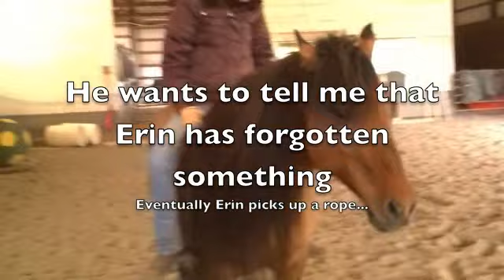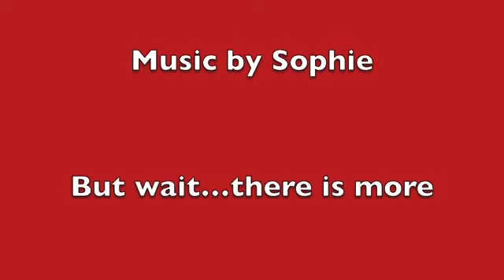Regalo zero to bareback and bridleless in less than 6 minutes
Regalo is a Kiger Stallion adopted from the wild four years ago.  He is a great guy and very loving.  Here he is ridden bareback and bridle less for the first time. Erin Gray is the rider a fantastic trainer and competitor/winner in the Extreme Mustang Makeover Events.  Other videos show Regalo's piaffe and passage--but this is a new trick for him with a bonus thrown in at the end thanks to Erin' creativity.  Erin will be riding Regalo again in Albany at the NW Horse Fair and Expo March 22-24, 2013.

Regalo's name--Regalo de Gran Corazon--means Gift of Great Heart and Regalo has a truly great heart.  We love this boy.